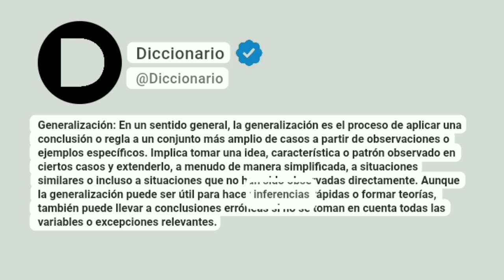Generalización Significado En Español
Generalización: En un sentido general, la generalización es el proceso de aplicar una conclusión o regla a un conjunto más amplio de casos a partir de observaciones o ejemplos específicos. Implica tomar una idea, característica o patrón observado en ciertos casos y extenderlo, a menudo de manera simplificada, a situaciones similares o incluso a situaciones que no han sido observadas directamente. Aunque la generalización puede ser útil para hacer inferencias rápidas o formar teorías, también puede llevar a conclusiones erróneas si no se toman en cuenta todas las variables o excepciones relevantes.